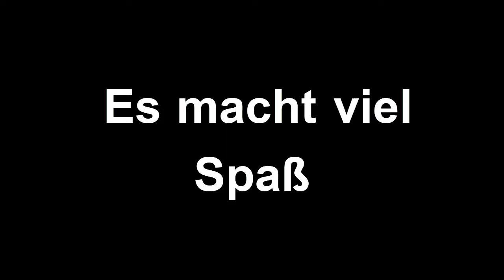Fortnite Funny Moments (1/3) | GER | HD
-Mii Channel Hip Hop Remix_Instrumental _Wii Music Remix_ (prod. B.R. Beats)